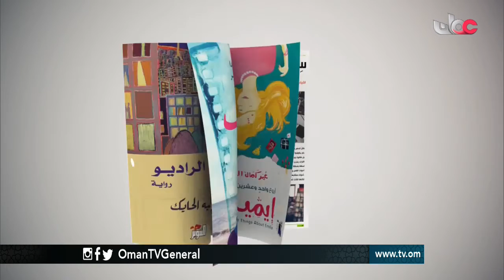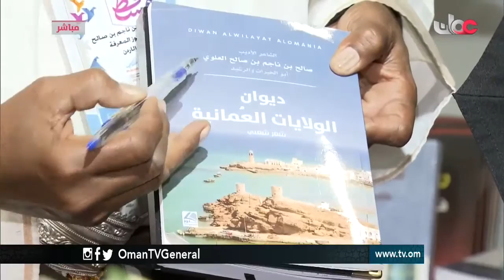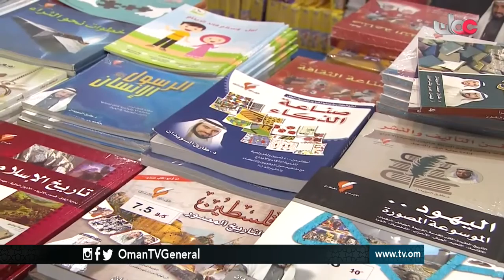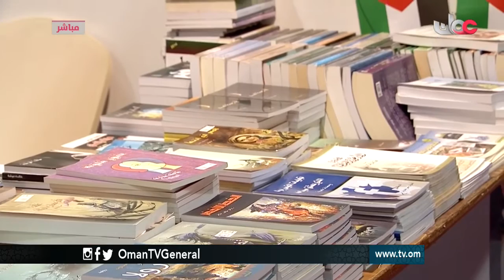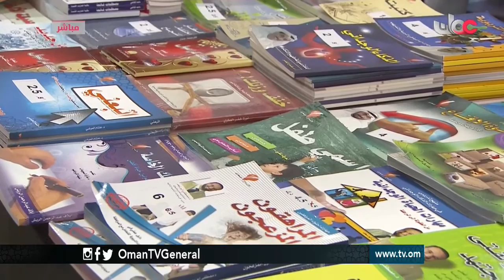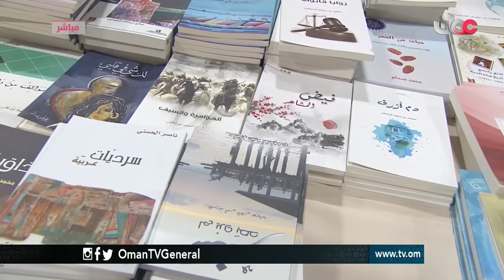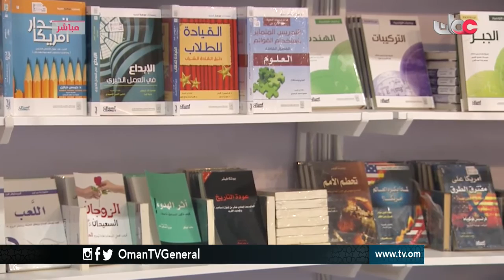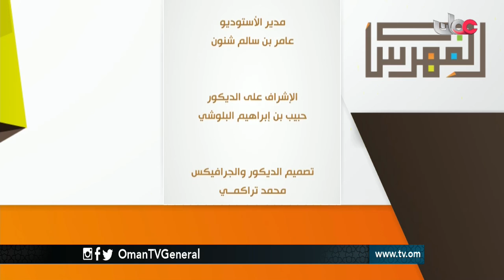الفهرس | السبت 4 مارس 2017م